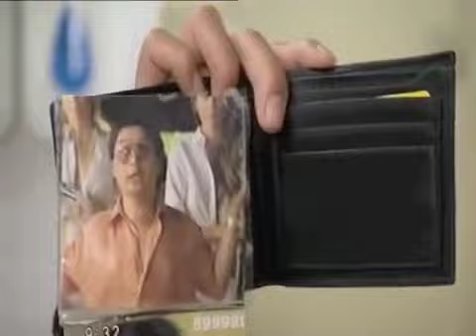De Dino Show 2012 FC Kip Aflevering 7 Seizoen 3